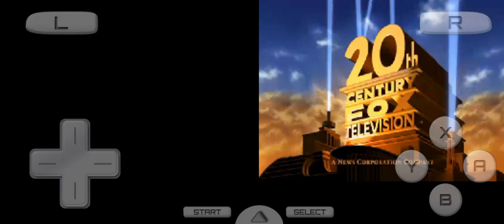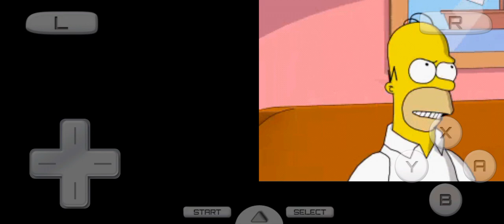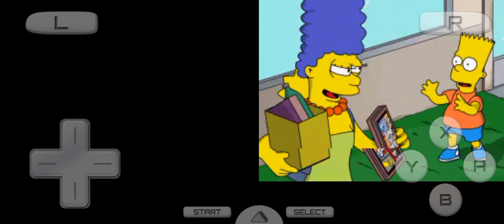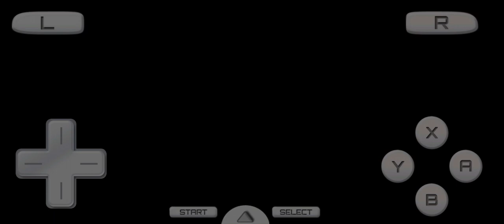The Simpsons game nintendo ds gameplay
Играю в Симпсонов на Нинтендо ДС эмулятор drastic